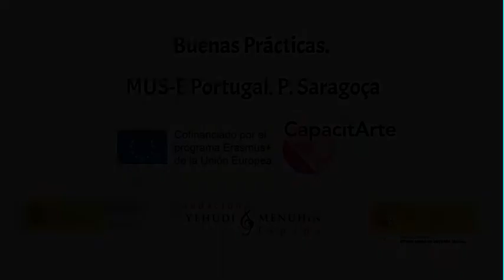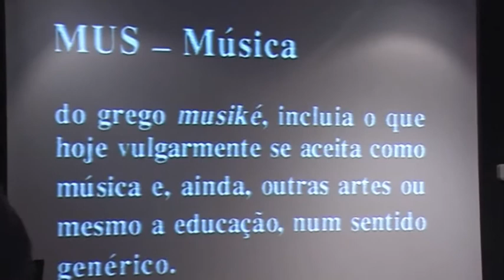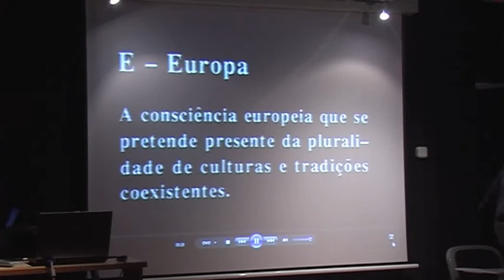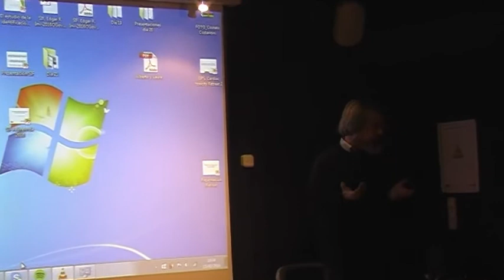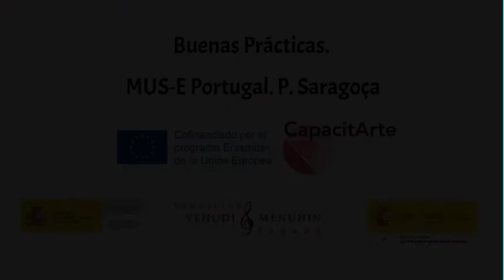Buenas Prácticas MUS-E Portugal. Pedro Saragoça.